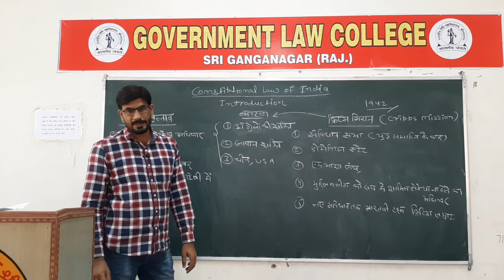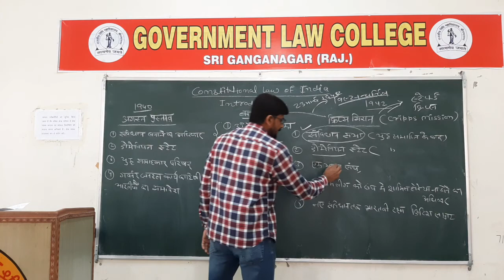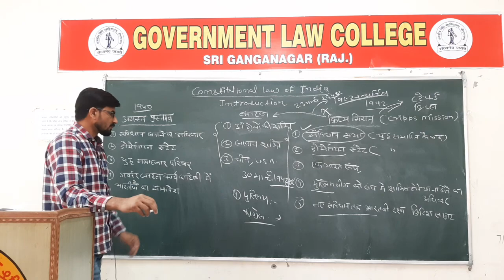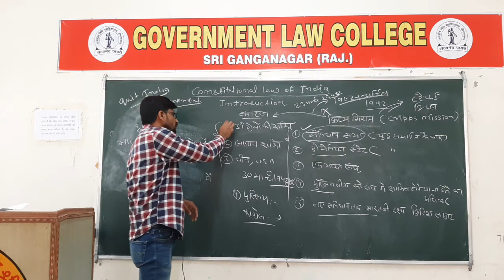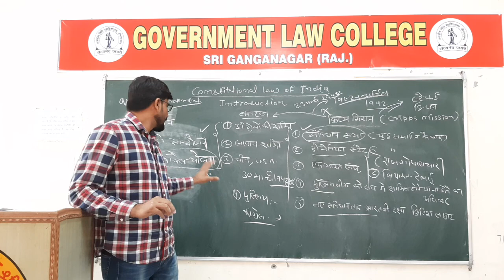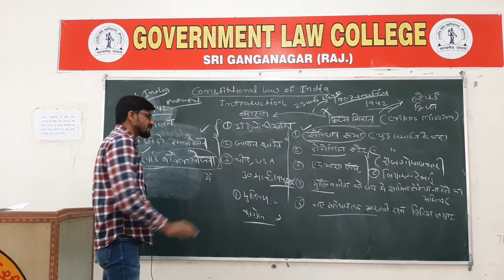Constitutional Law of India :- History (Crips mission, Quit India Movement ) By Sushil Ranwa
By Sushi Ranwa, Assistant Professor, Govt Law College Sriganganagar
LL.B. Ist year Paper VI
Lecture IV